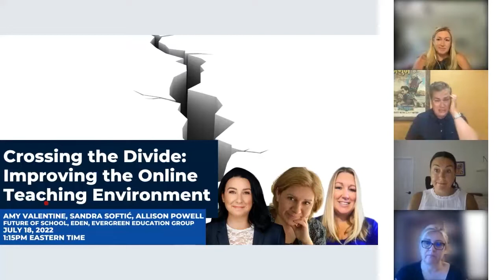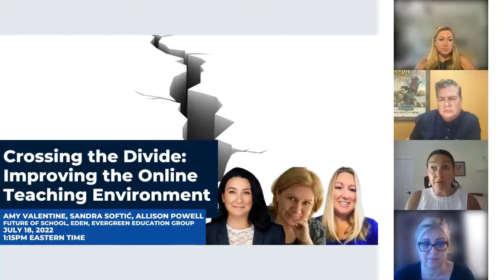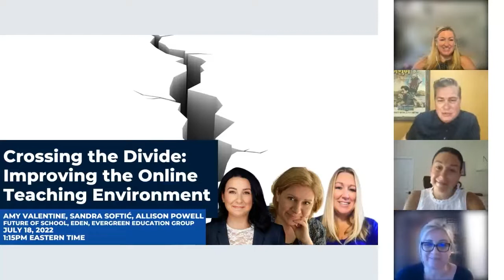Crossing the Divide: Improving the Online Teaching Environment (BBBWorld 2022)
In this session, Amy Valentine (Future of School), Sandra Softic (EDEN) and Allison Powell (Evergreen Education Group), members of some of the world's leading research institutions into education and online learning, discuss the state of online learning and the effect it's had on students, teachers and parents, how we can fully realise online learning's potential, and much more.

Amy Valentine is the Chief Executive Officer and Education Evangelist of Future of School, a national public charity designed to support the growth of innovative school models integrating blended and online learning. Prior to guiding Future of School's incubation and launch, Amy managed a portfolio of Colorado schools where she led academic and operational turnaround strategy. She also previously served as executive director for a network of Nobel Learning Communities schools in California.

Dr. Allison Powell is the former Vice President for State and District Services/New Learning Models of the International Association for K-12 Online Learning (iNACOL), which provides expertise and leadership in K-12 Blended, Online, and Competency-based Learning. Working at iNACOL, Allison helped write the National Standards for Quality and several other reports to expand and improve the field of K-12 online, blended and competency-based learning.

Assistant professor Sandra Softic is the Assistant Director at the University of Zagreb University Community Centre SRCE (Croatia). She is also the Head of the E-learning Centre at SRCE. She has over 25 years of experience working in higher education. Her work is focused on monitoring and fostering e-learning in Croatian higher education and providing support and advice to insititutions, teachers and students in the implementation of new technologies in learning and teaching. She is the president of the European Distance and E-learning Network EDEN UK, elected in 2019.

ABOUT BIGBLUEBUTTONWORLD 2022
Hope Through Education was the theme for BigBlueButtonWorld2022 which aimed to showcase the importance of education and educators, explore how education is shifting in the online environment, share examples of how education is raising communities (and countries), and host discussions about the future of virtual classrooms.

BigBlueButton's vision is to improve education for everyone. We are working towards that vision by creating the next generation of virtual classrooms using BigBlueButton, and, as we've done for 14 years, making it freely available to everyone in the world under an open source license.

Day 1 of the conference included speakers from organizations like UNESCO, EDEN and DLC, and educators from around the world shared stories that epitomized the impact and passion these professionals have. Representatives from leading educational research institutions also shared their thoughts on the future of online learning and how we can move forward.

Day 2, 3 and 4 of the conference focused on Development, Administration and Ecosystem, which highlighted a variety of impactful work that's being done within the BigBlueButton community, and how these improvements (and integrations) are helping to further our goal of becoming a next-generation virtual classroom for online learning.